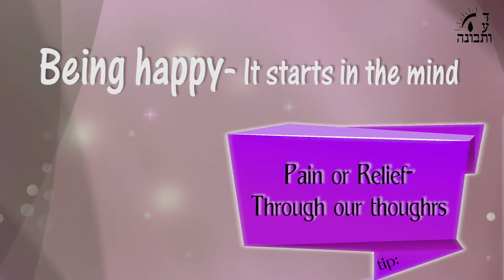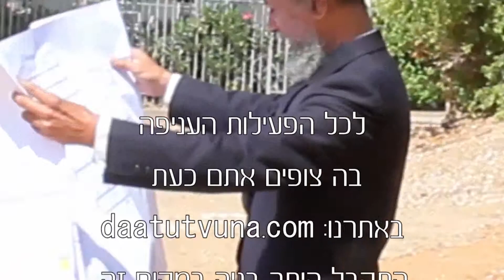Being Happy - It starts in the mind | Marathi Language